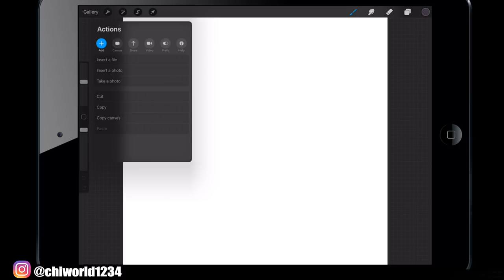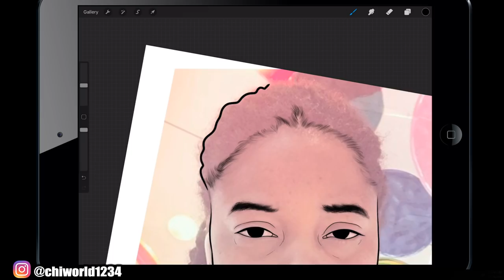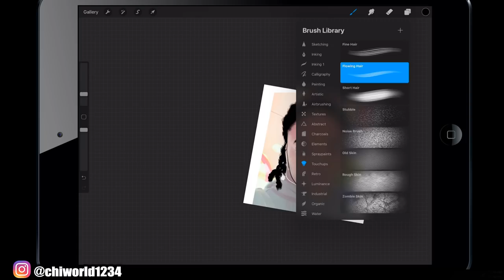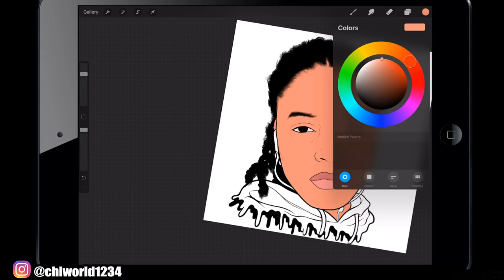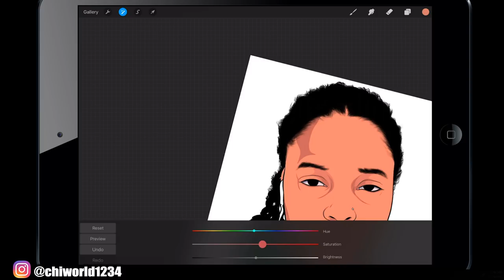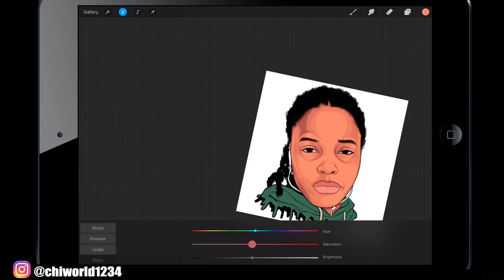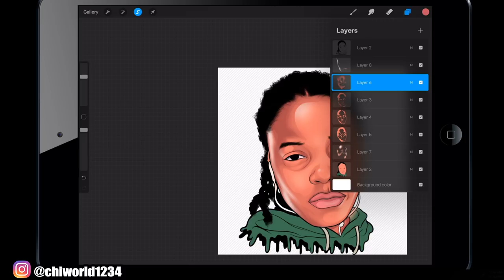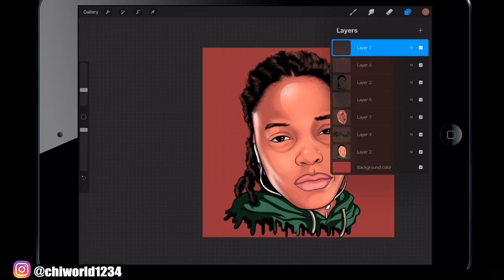HOW TO CARTOON IN PROCREATE!